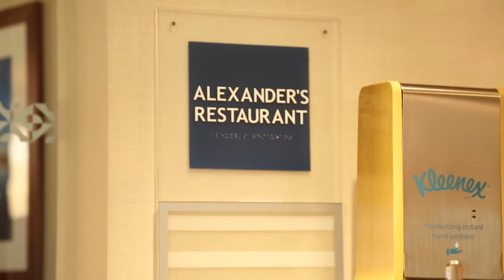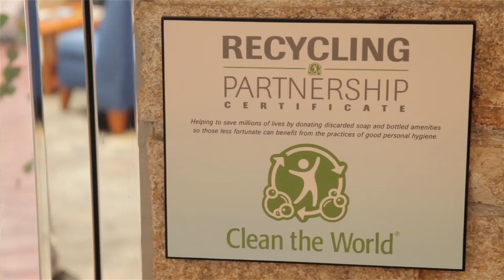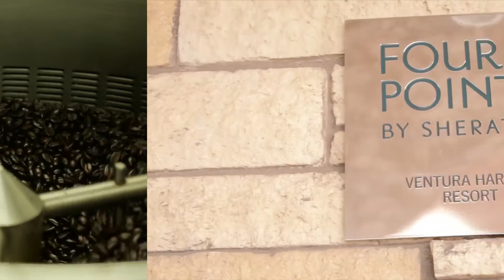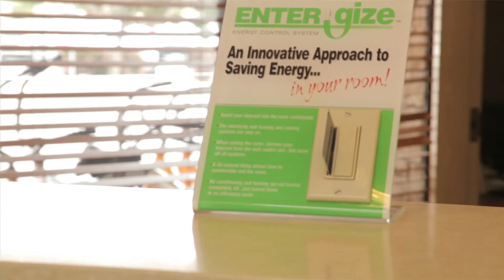Alexander’s Restaurant Serving Up Sustainability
Ventura's Alexander Restaurant's sustainable green business practices.